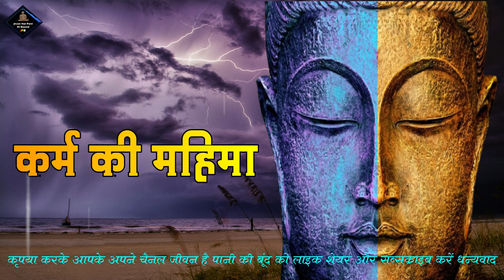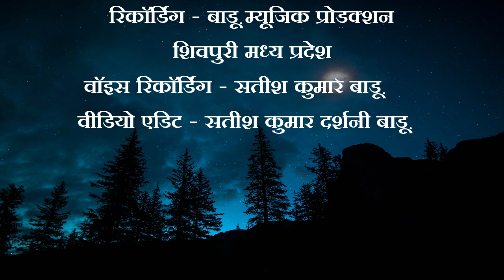Buddhist Inspirational Moral Story on Karma | कर्मों का फल जरूर मिलेगा ये सुनों कर्म की महिमा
बुद्ध के प्रथम गुरु आलार कलाम थे,जिनसे उन्होंने संन्यास काल में शिक्षा प्राप्त की। ३५ वर्ष की आयु में वैशाखी पूर्णिमा के दिन सिद्धार्थ पीपल वृक्ष के नीचे ध्यानस्थ थे। बुद्ध ने बोधगया में निरंजना नदी के तट पर कठोर तपस्या की तथा सुजाता नामक लड़की के हाथों खीर खाकर उपवास तोड़ा। समीपवर्ती गाँव की एक स्त्री सुजाता को पुत्र हुआ।वह बेटे के लिए एक पीपल वृक्ष से मन्नत पूरी करने के लिए सोने के थाल में गाय के दूध की खीर भरकर पहुँची। सिद्धार्थ वहाँ बैठा ध्यान कर रहा था। उसे लगा कि वृक्षदेवता ही मानो पूजा लेने के लिए शरीर धरकर बैठे हैं। सुजाता ने बड़े आदर से सिद्धार्थ को खीर भेंट की और कहा- ‘जैसे मेरी मनोकामना पूरी हुई, उसी तरह आपकी भी हो।’ उसी रात को ध्यान लगाने पर सिद्धार्थ की साधना सफल हुई। उसे सच्चा बोध हुआ। तभी से सिद्धार्थ 'बुद्ध' कहलाए। जिस पीपल वृक्ष के नीचे सिद्धार्थ को बोध मिला वह बोधिवृक्ष कहलाया और गया का समीपवर्ती वह स्थान बोधगया।